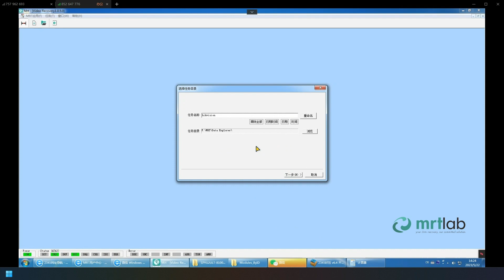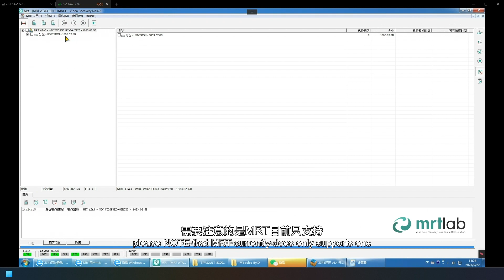MRT Surveillance Module Tutorial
It has been over 4 years since we launched MRT Surveillance Module.. However,  there are still some users who are not familiar with it.
Please watch this tutorial for details.